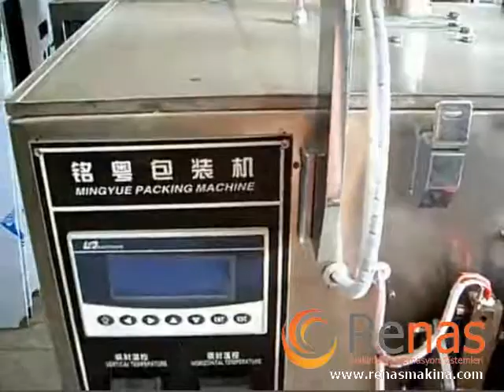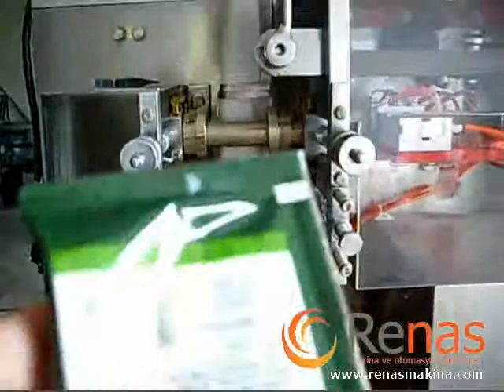Tam otomatik çift ambalaj, tarih fonksiyonlu, toz beslemeli çay paketleme makinası